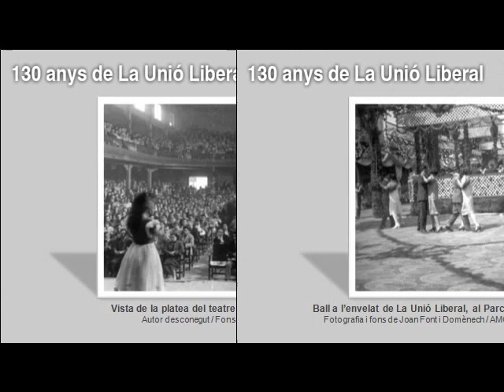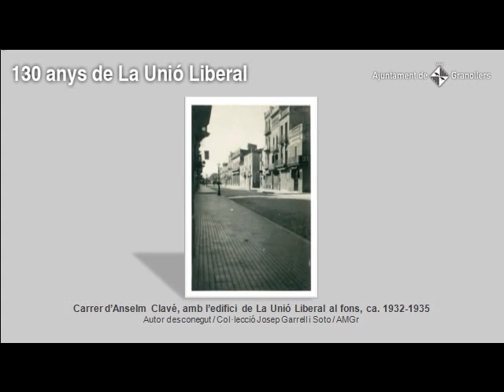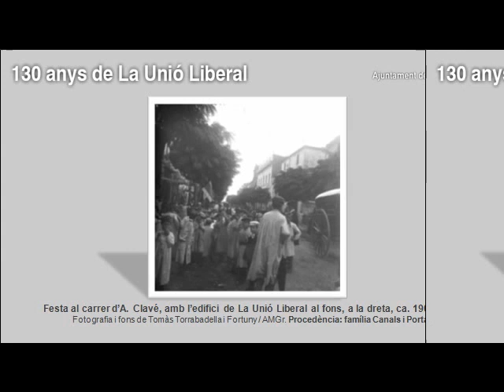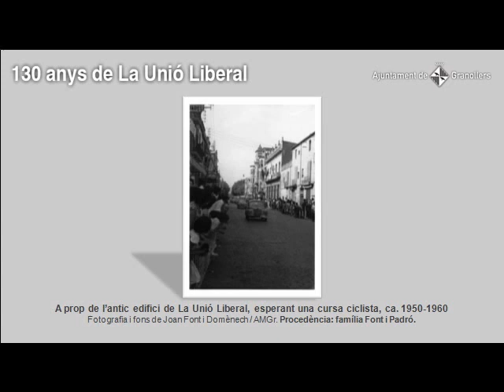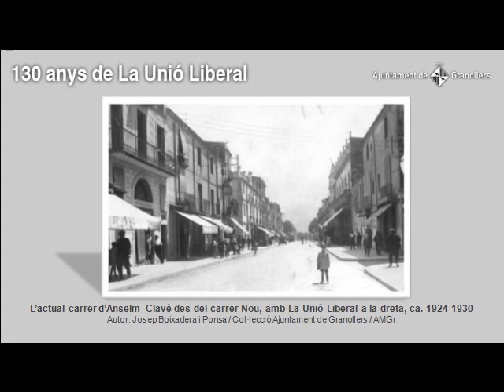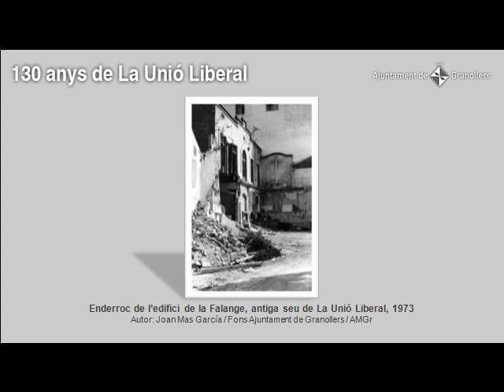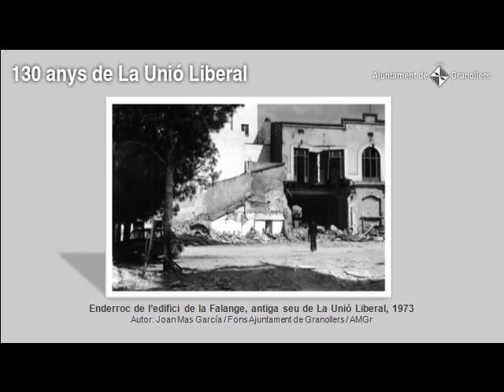Exposició "130 anys de La Unió Liberal". Arxiu Municipal de Granollers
Imatges que han complementat la mostra fotogràfica exposada del 29 de novembre de 2017 al 23 de febrer de 2018 a la planta baixa de l'Ajuntament de Granollers (pl. de la Porxada, 6). Més informació